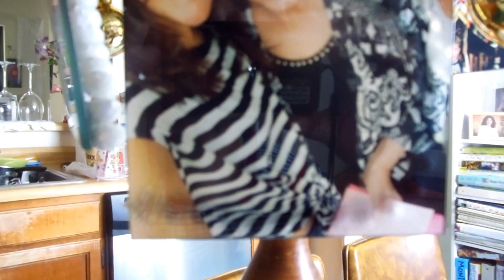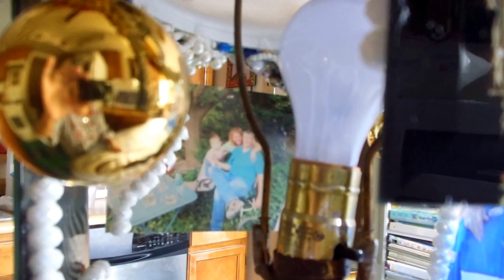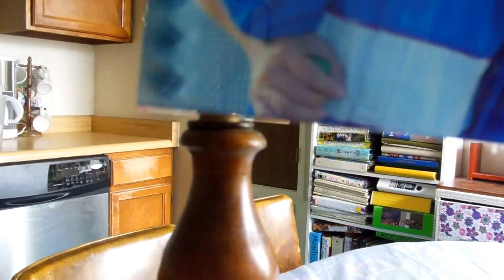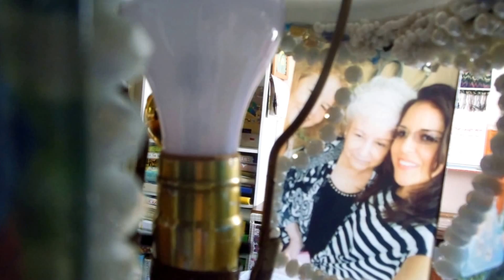"The Day The Sun Rose In The West" composed amd performed by Chris Nolan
Glass Photos (ordered from Walgreens) Lamp Shade.  I buy antique lamps, rewire them, and attach glass photographs--  custom-- for the art connoisseurs.